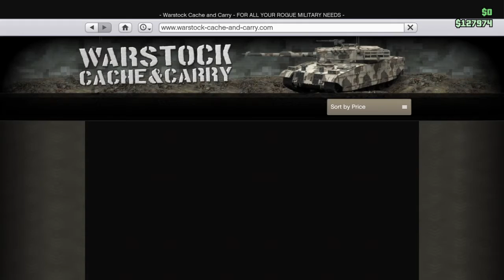Grand Theft Auto V_20180803162848